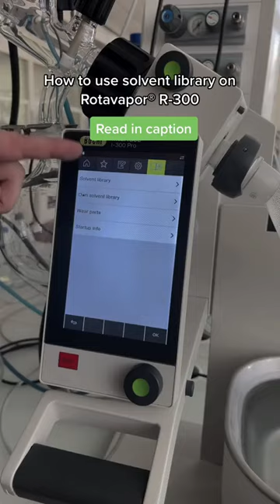How to use Solvent Library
If you don’t know the distilling parameters, not to worry. You can go to the solvent library, choose your solvent from the list and you are ready to start your distillation. Our R-300 will set automatically all parameters.